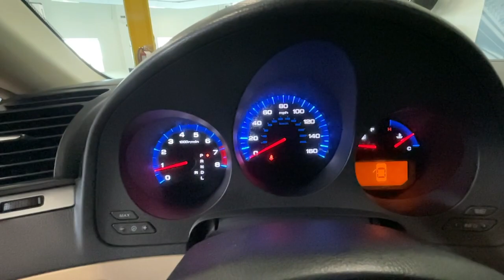2006 Acura TL Summit, Westfield, Union, Newark, Scotch Plains, NJ 210529B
Redondo Red Pearl Used 2006 Acura TL available in Summit, New Jersey at Smythe Volvo. Servicing the Westfield, Union, Newark, Scotch Plains, NJ.

Smythe Volvo
40 River Rd

Leather, Acura/ELS Prem AM/FM w/XM Satellite Radio, Brake assist, CD player, Electronic Stability Control, Front fog lights, Heated door mirrors, Heated front seats, Leather Shift Knob, Leather steering wheel, Navigation System, Power moonroof. 2006 Acura TL FWD 5-Speed Automatic 3.2L V6 SOHC VTEC 24Vbrbr20/29 City/Highway MPG